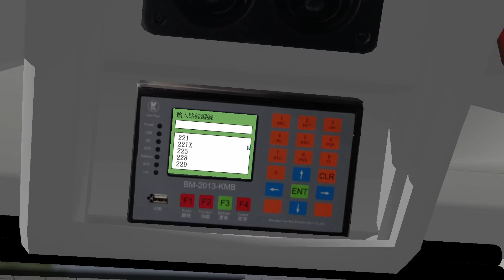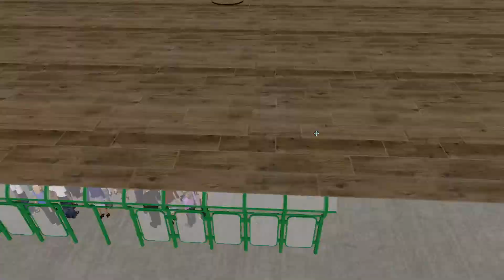(HAPPY YEAR OF OX! | new route #13)Cherryland 262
Cherryland V4.1 262 to EP
map: Cherryland V4.1 by Cherryland studio
bus: Enviro500 MMC 12m ZF by winsome studio

plase join these discord severs!